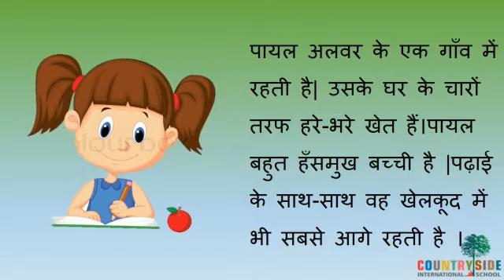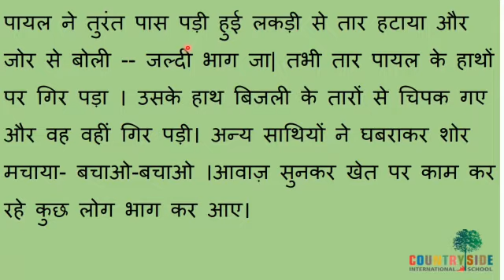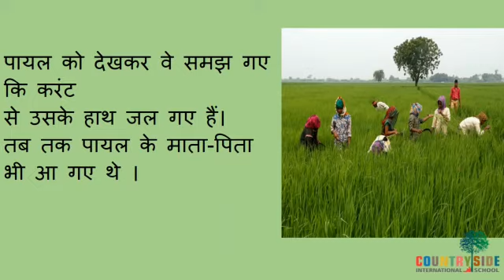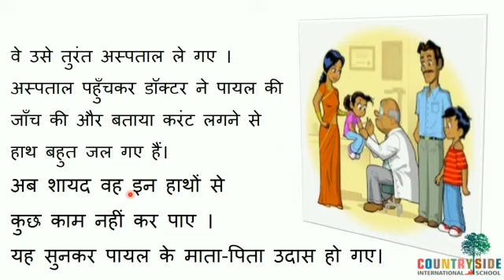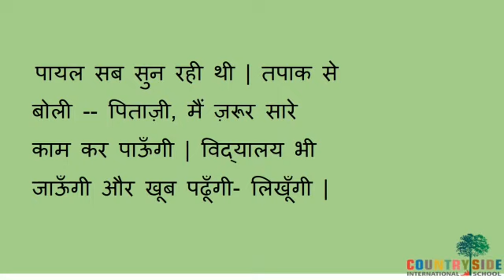Grade 2: Hindi- Countryside International School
Chapter 6: Payal ka saahas
Text reading and explanation by Ms.Bharti, Educator,CIS